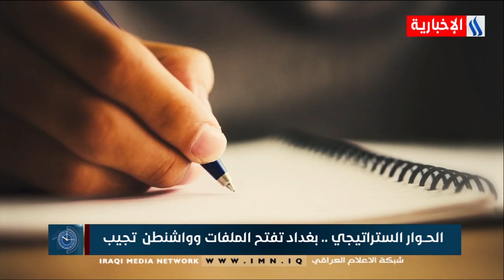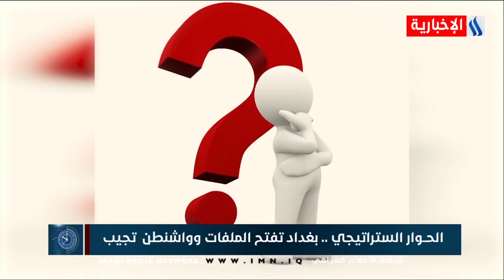العاشرة - الحوار الستراتيجي .. بغداد تفتح الملفات وواشنطن تستجيب - محمد غازي الاخرس